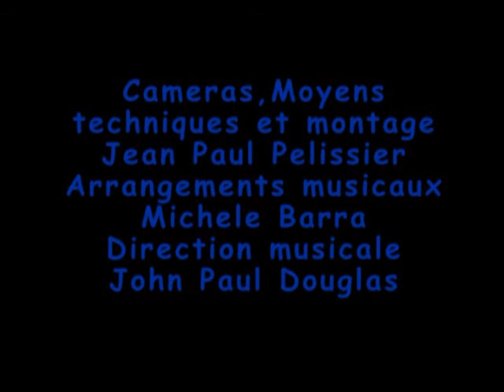" NUIT DE PRINTEMPS " DE CHATEAUBRIAND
" Nuit de printemps " poème de François-René de CHATEAUBRIAND sur une musique de Alain ARMEL composée le 28 octobre 2011 à 7 h 30 m. Le Grand Victor HUGO disait lorsqu'il avait 14 ans : " Je veux être Chateaubriand ou rien ! " Dans l'après midi du 24 octobre 1947 à Colombey le Général de GAULLE parlait de Chateaubriand : " J'ai lu et  relu les Mémoires D'outre-Tombes, c'est une oeuvre prodigieuse... Il pose sur l'avenir un regard profond... En fait, il avait presque tout vu... Y compris les bolcheviks... Et puis je me sens comme lui : essentiellement, voyez-vous Chateaubriand est un homme désespéré... Mais jusque dans son désespoir il fait face, il se redresse de toute sa taille." Suite.